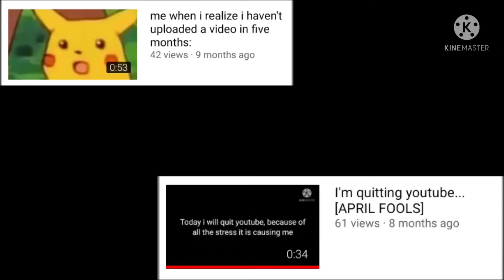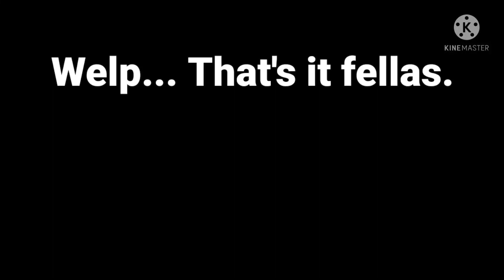SanzzCreatesStuff New Years Special!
We can't get our hopes up too high, but I hope this year is at least a bit better than 2021!

Oh and about the 800 Subs special, I'll make an animation about Bob and Bosip and maybe a video reacting to my old videos.

I know this isn't really the best time to make a Bob and Bosip and animation considering the AmorAltra situation, but the "I'm cranking funkin' 90's Bosip!" video really helped me get a TON of subscribers, so I'm gonna make that video as a nod to the Bob cranking 90's vid.